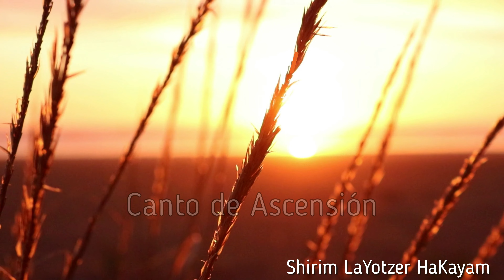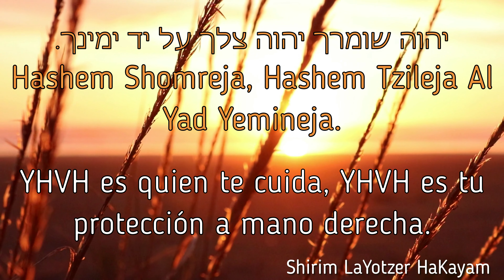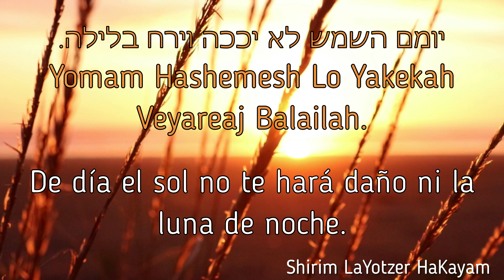Shir Lama'alot - Canto de Ascensión - Tehilim 121 | עומר אדם - שיר למעלות | Traducción al Español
Shir Lama'alot - Canto de Ascensión
Cantada por: Omer Adam

Letra: Tehilim 121 - Canto de Ascensión:

1. A las montañas levanto mis ojos ¿de dónde ha de venir mi ayuda?
2. Mi ayuda proviene de YHVH, creador del shamaim y de la tierra.
3. No permitirá que tu pie resbale; nunca duerme el que te cuida.
4. Nunca duerme ni se adormece el que cuida de Yisrael.
5. YHVH es quien te cuida, YHVH es tu protección a mano derecha.
6. De día el sol no te hará daño ni la luna de noche.
7. YHVH te protegerá; de todo mal protegerá tu vida.
8. YHVH te cuidará en el hogar y en el camino desde ahora y para siempre.

¡Alaba y exalta al Dador de la vida y de todo lo existente!